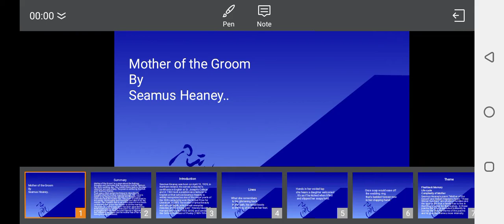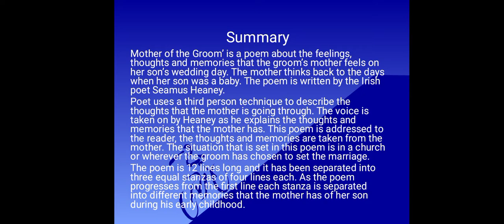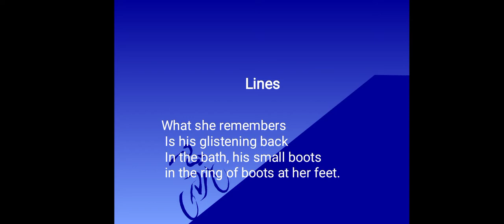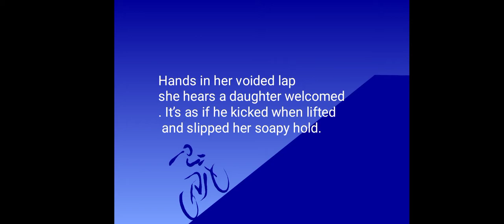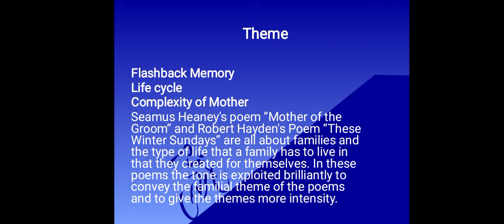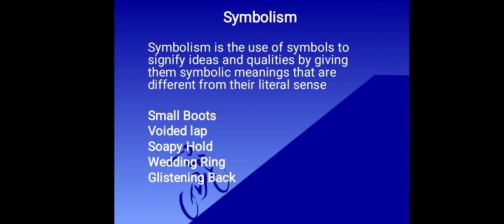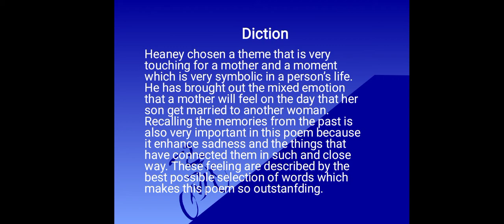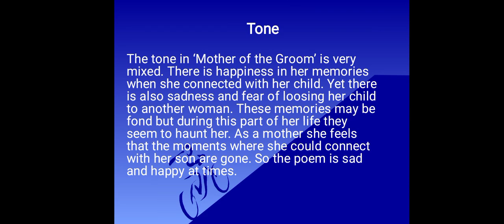Mother / Mother of the Groom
Poem with use of literary devices and Explanation.
(use hand free for better results if your facing low voice problem)